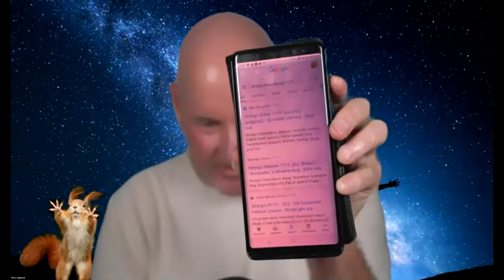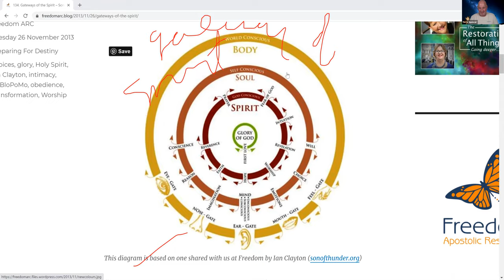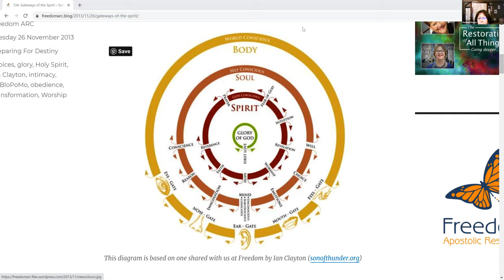Activation to Use Numbers in the Courts of Heaven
In this weeks COH Popup Talks, Terry Spencer activates and shares how to use and interpret numbers, colors, aromas, etc. in the Courtrooms of Heaven and beyond.